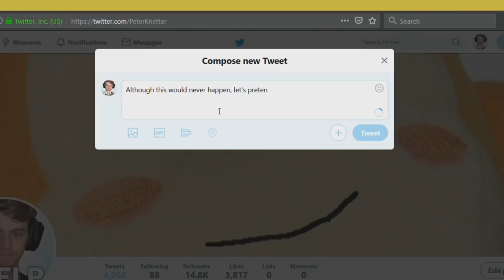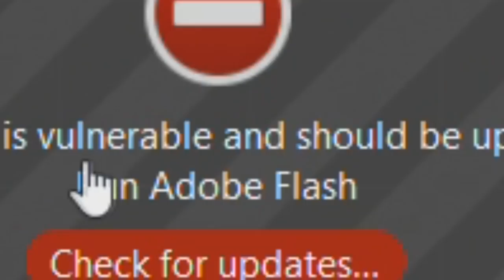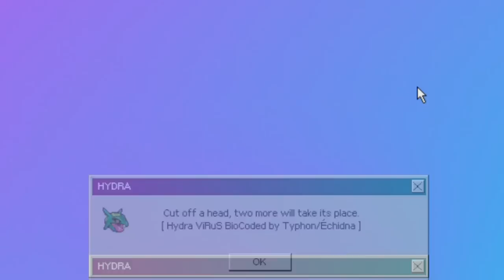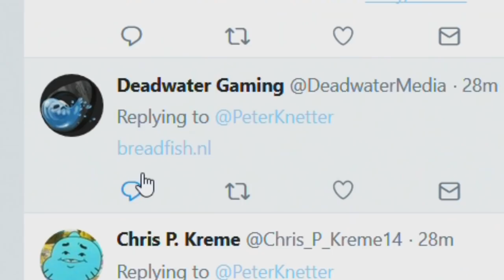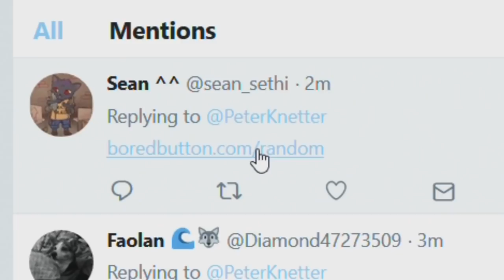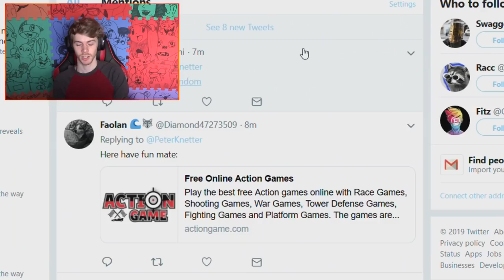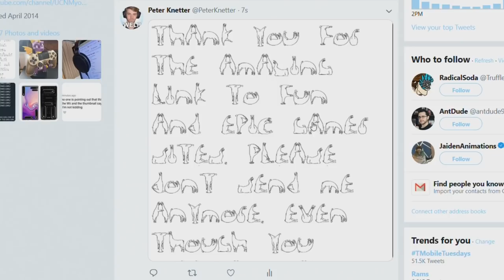Trapped in Mozilla Firefox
Back at it again this time we spend a day in Firefox, with no search bar, only links from the wonderful, twisted minds at Twitter! Overall, I must say Firefox is a good browser, but it did have some issues running flash games. Other than that, no dislike towards the browser... buuuut I'm a Chrome guy...